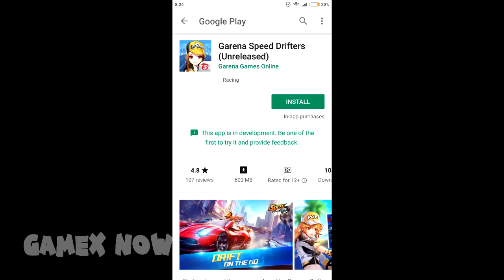Speed Drifters Gameplay Android ( Garena Speed Drifers )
IT"S ALL ABOUT YOUR SKILL

Finally ENGLISH VERSION ! Available on Play Store & App Store

QQ飞车 / QQ Speed / Garena Speed Drifters